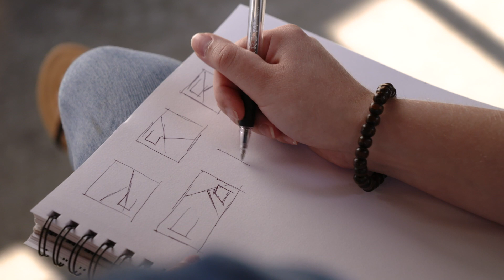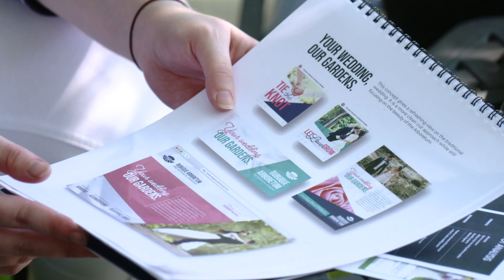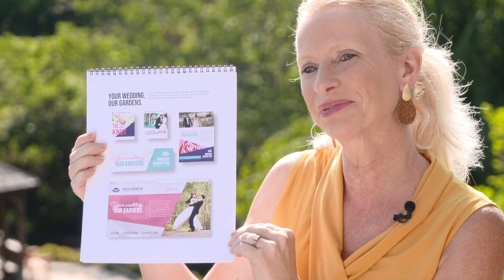AAF DBQ Public Service Project